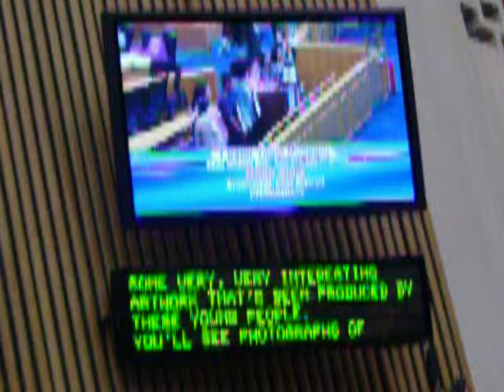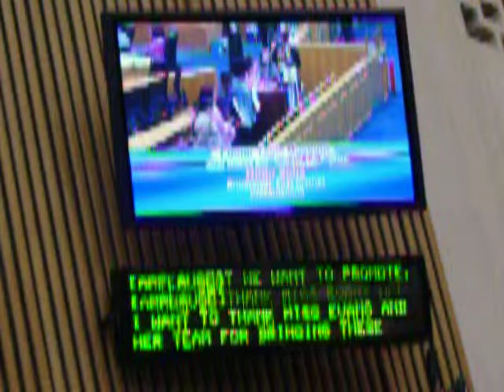BOS, 2 26 29, Foster Youth Museum, honoring